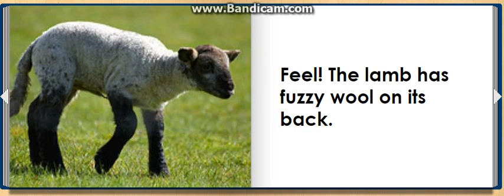Spring Senses by Leona Locke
Spring Senses: Read by P. Young